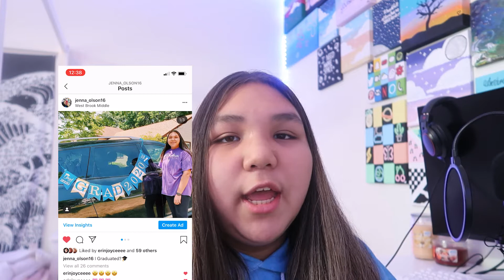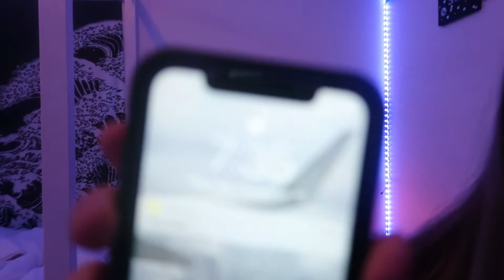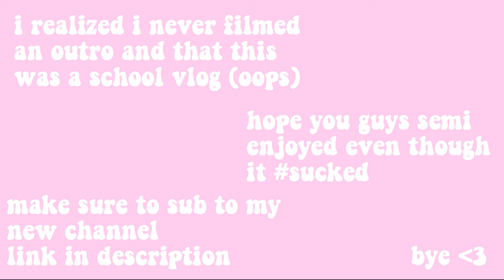PRODUCTIVE DAY IN MY LIFE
Q&A
how old are you - I'm 14
when's your birthday - May 16th
what camera do you use - I use the Canon G7x Mark ii
what editor do you use - Adobe Premiere Rush

if you see this i love you to the moon and back!!
-xoxo Jenna
sub count- 45 (i love all 45 of you)